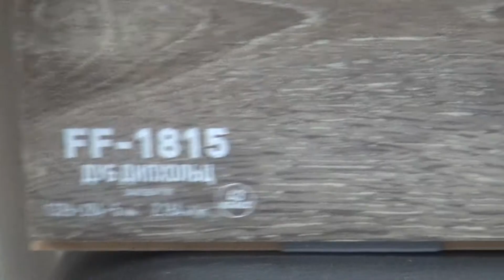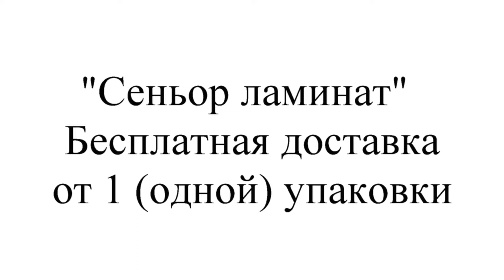Виниловый ламинат Finefloor FF-1815 Дуб Дипхольц / купить ламинат в Москве/ плитка finefloor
Новый офис продаж расположен по адресу г. Москва пр-д Серебрякова дом 6 ДЦ Серебрякова 4й этаж.